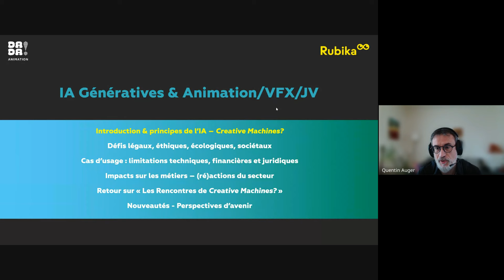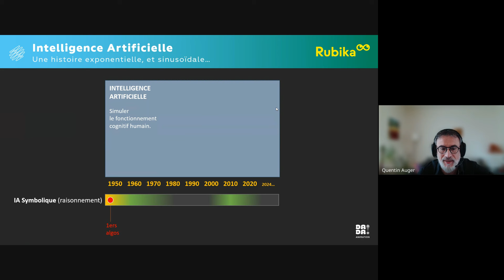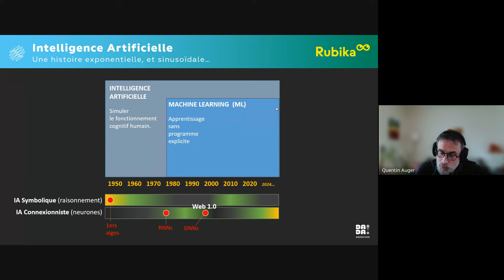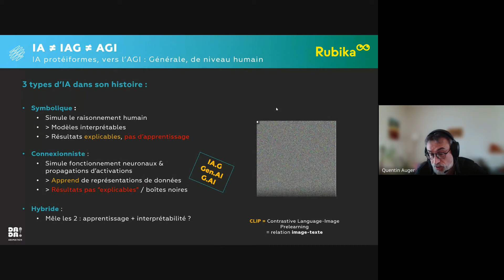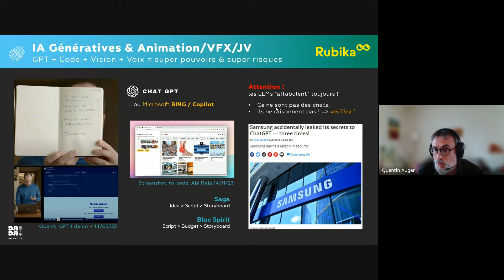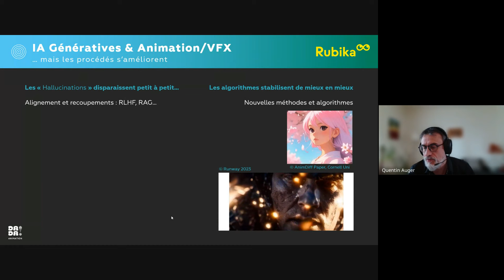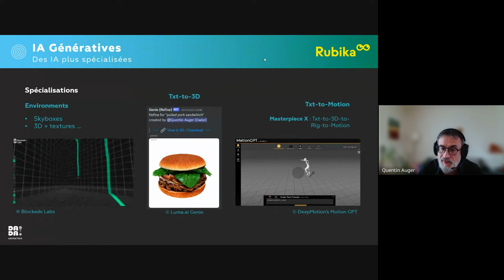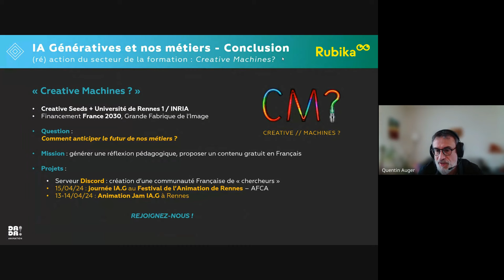Les Principes Fondamentaux de l'IA Générative Expliqués par Quentin Auger | Rubika Webinar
Découvrez les bases de l'Intelligence Artificielle Générative avec Quentin Auger, Directeur de l'Innovation chez Dada ! Animation et visionnaire, dans cette conférence inédite proposée par Rubika.

Enregistrée le 31 janvier 2024, cette session de 30 minutes sert d'introduction parfaite à l'IA Générative, ses principes, et son potentiel transformateur dans les domaines de l'animation, du jeu vidéo et du design.

Avec son parcours dans des studios de renom en Europe et aux États-Unis, Quentin partage ses connaissances et perspectives sur l'impact de ces technologies émergentes.

Cette conférence est une occasion unique pour les étudiants et les professionnels créatifs de comprendre comment l'IA Générative peut enrichir leur travail et ouvrir de nouvelles avenues d'innovation.

Si vous êtes fascinés par le pouvoir de l'IA dans les industries créatives et souhaitez faire partie de la prochaine génération de talents chez Rubika, visitez pour découvrir nos programmes et commencer votre voyage avec nous.